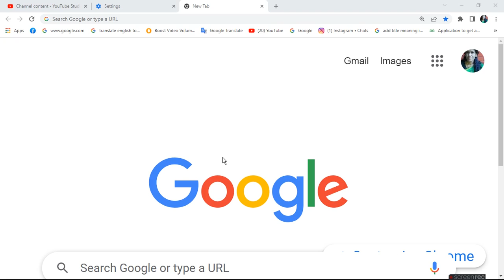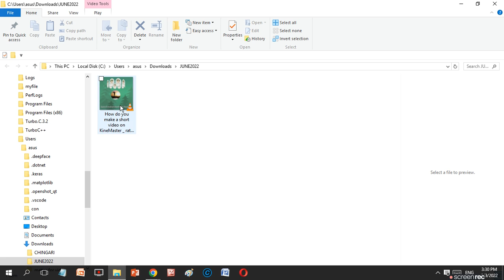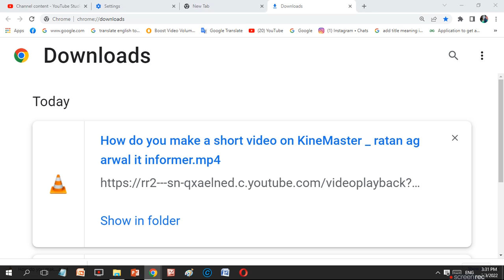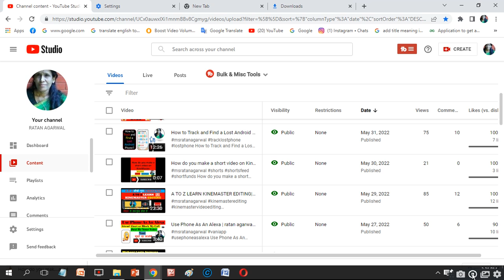HOW TO PREVENT C DRIVE STUFFING BY CHANGING DOWNLOAD POSITION | ratan agarwal it informer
HOW TO PREVENT C DRIVE STUFFING BY CHANGING DOWNLOAD POSITION
oloow steps -
Open chrome
Press 3 dots or right corner
Press setting
Advance
Download
Change drive position form C to E or F
Now download file will download on either e or f as you set there

Queries solved-
How do I stop my C drive from filling up?
Why my C drive is automatically filling up?
How do you make downloads go to D drive instead of C drive?